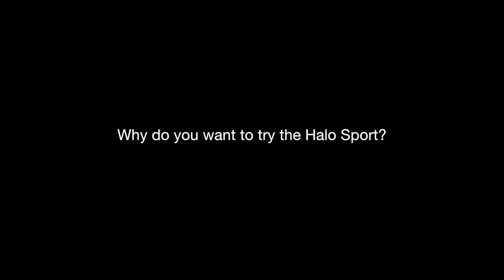Innovation Lab : Karl Hui Tries the Halo Part1